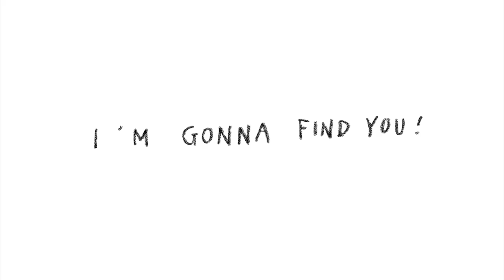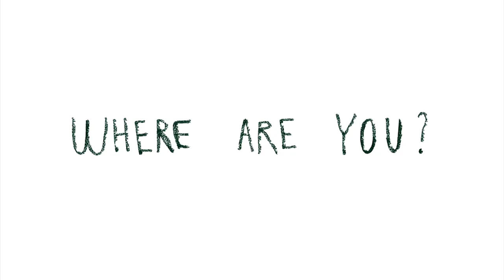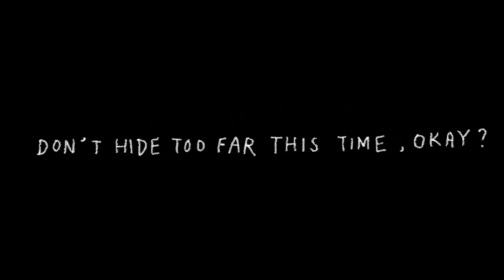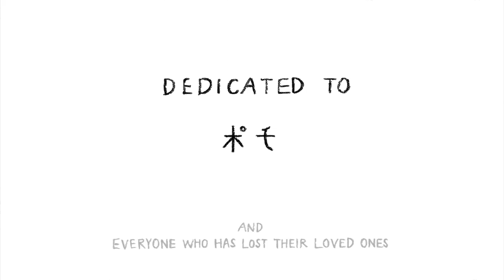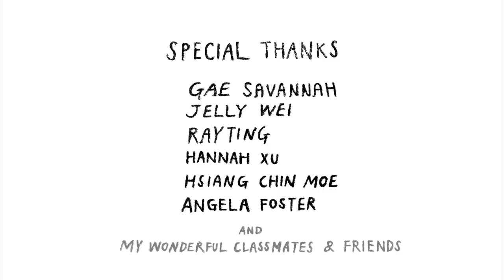KaWo Cheang - Soul Walker 2015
By: KaWo Cheang